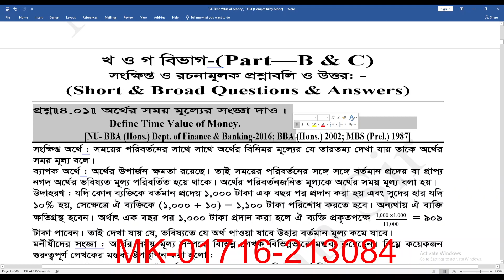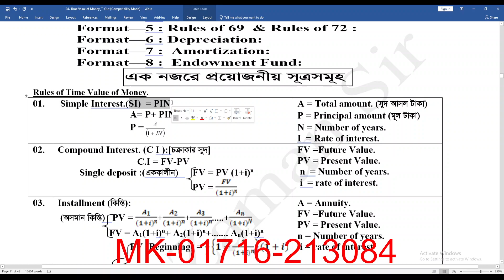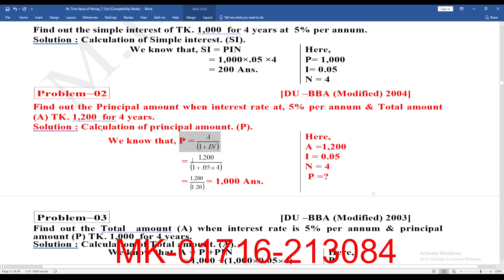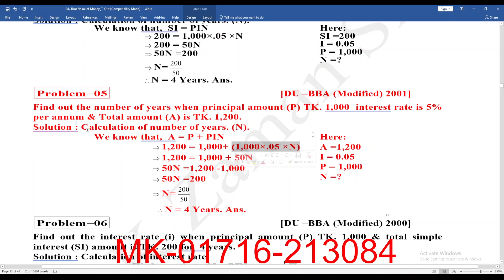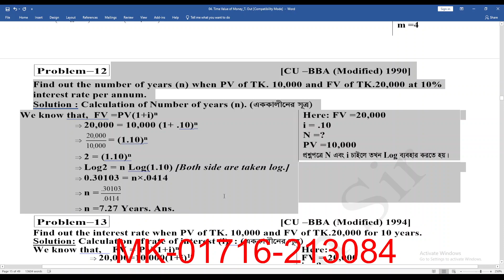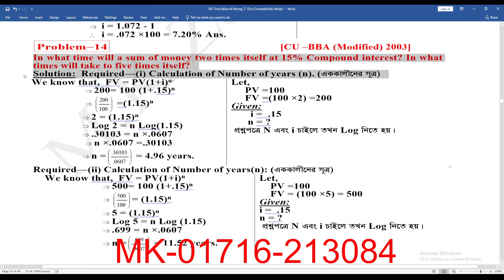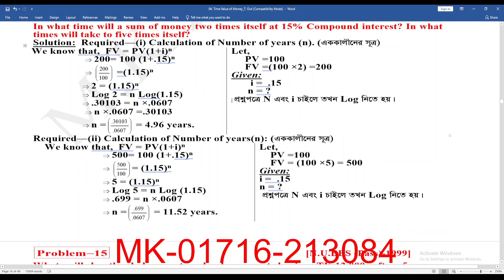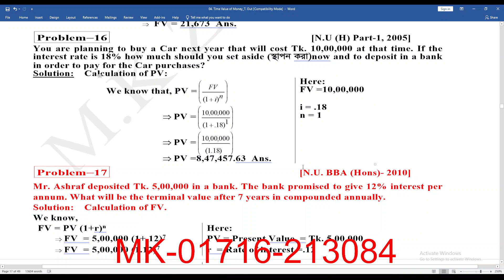22-12-2022 // Suggestions-2021// Time Value of Money.